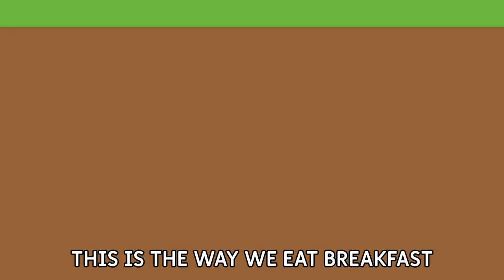펀트 FUNT | KANGAROO 캥거루 | 영어 동요 | 인기 동요 | 동물 동요 | ENGLISH SONG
오늘 만나볼 친구는 KANGAROO에요
학교를 가기 위해 아침 일찍 일어나 준비하는 친구랍니다.
FUNT & DONT 그리고 KANGAROO와 함께
학교 갈 준비를 해볼까요?